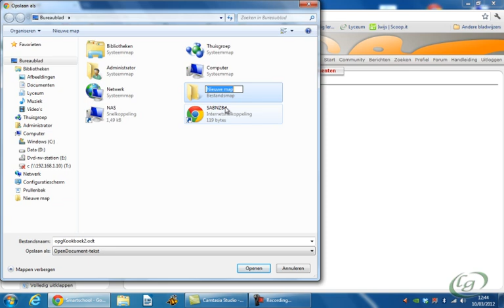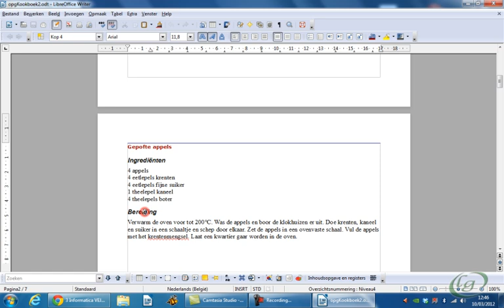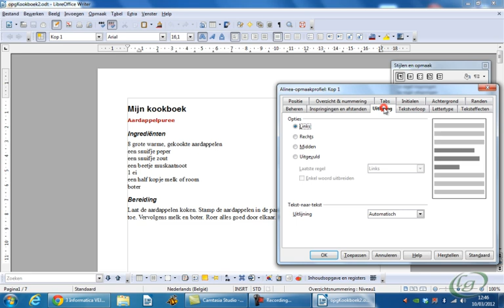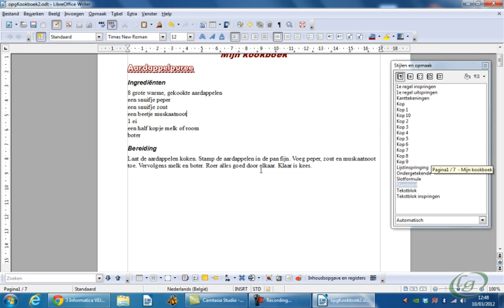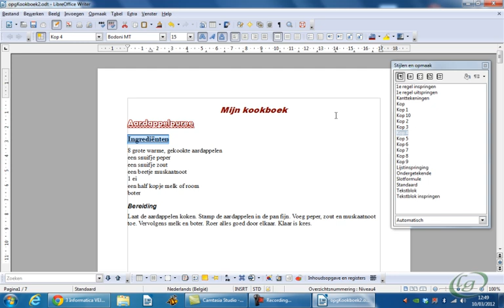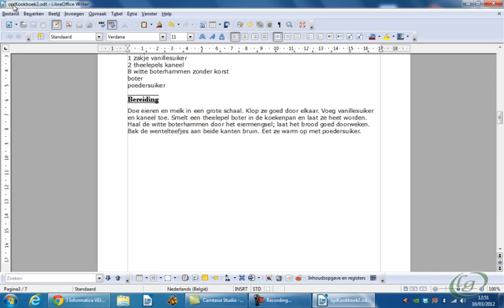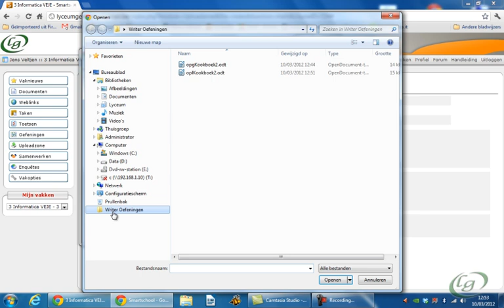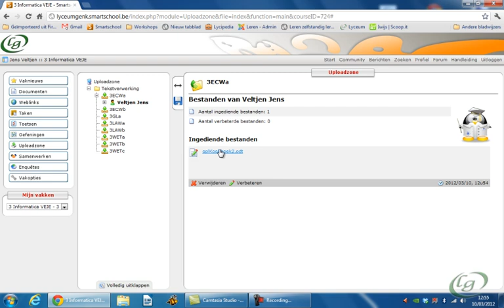Tekstverwerking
Downloaden en uploaden in Smartschool (uploadzone)
Oefening 11 pagina 27 Werkboek Writer